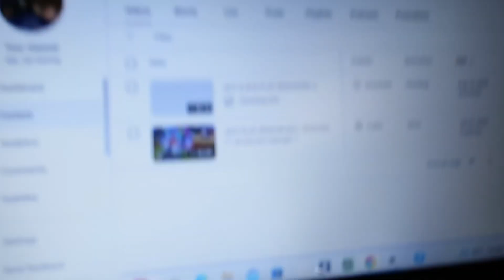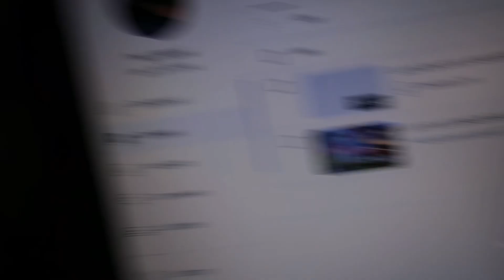POKÉMON VS PALWORLD (REACTION)